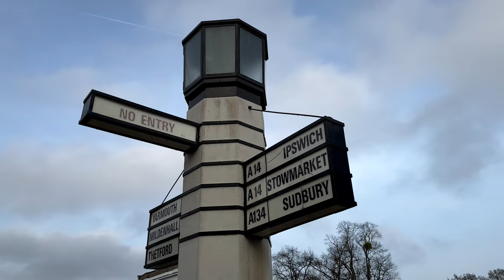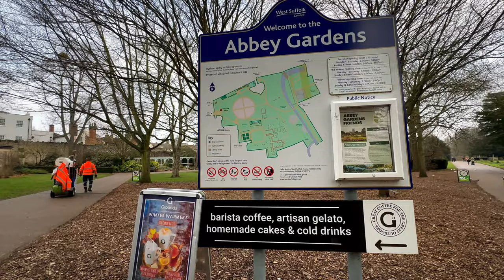Bury St Edmunds tour and photowalk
Join me as I explore Bury St Edmunds town, eat a pasty, meet a Squirrel and take some photos! as well as finding out a bit history.